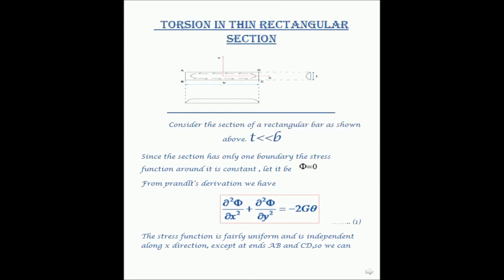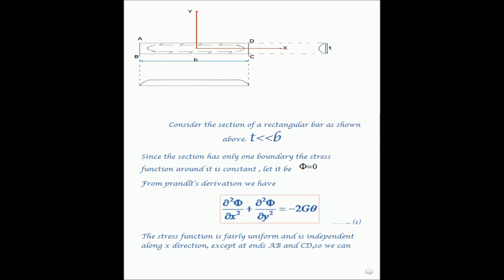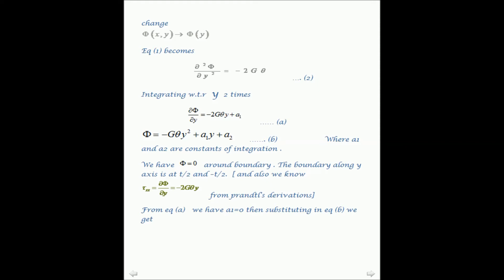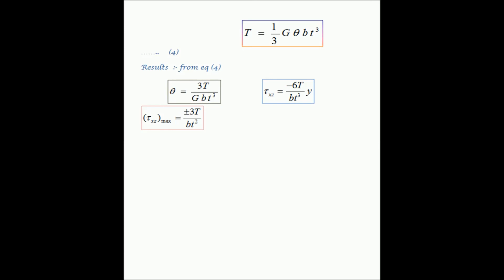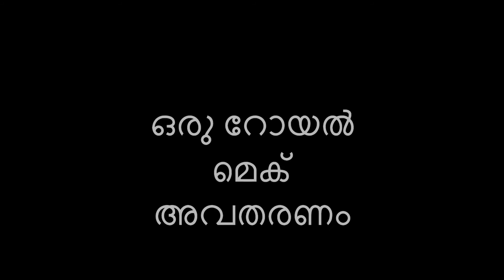torsion in thin rectangular section